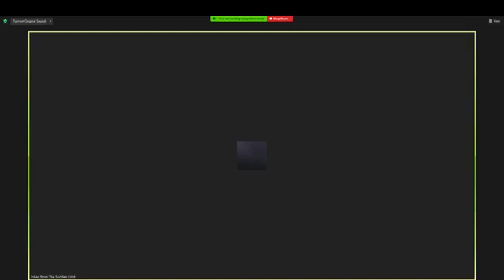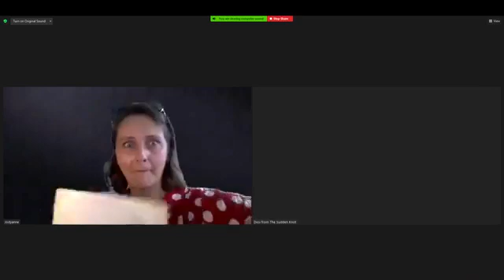Derek's MoJo : Improv The Sudden Knot PlayingTogether with Derek's MoJo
We had a great scene with Derek's MoJo. (Monica Gaga & Jodyanne Fletcher Richardson). The suggestion was 'A rare vinyl LP of The Piper at the Gates of Dawn' by Pink Floyd.'

We are in a nice residential area, a cul-de-sac. Frank and Martha are living separated. Frank has issues with  his temper, good manners, clothing , ...

Rachel is for the moment living together with Martha, and sold a bag with old Vinyl to Frank, to finance her toffee addiction. Martha wants the Vinyl back, but Frank is not behaving properly.  Amanda lives across the road and is the head of the neighbourhood watch.  She needs to intervene !

Monica and Jodyanne are already an improv duo for many years, performing in and outside London in the UK and beyond. They also have a lot of other projects going on, including Pirates Prov, scripted theatre, teaching improv, panels and discussions, and much more .